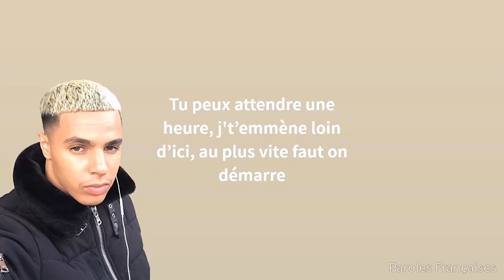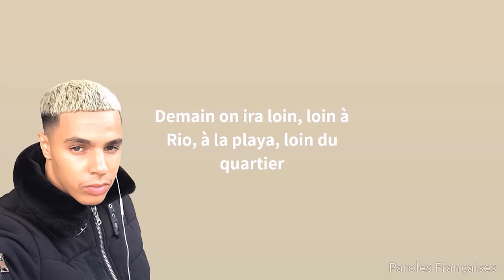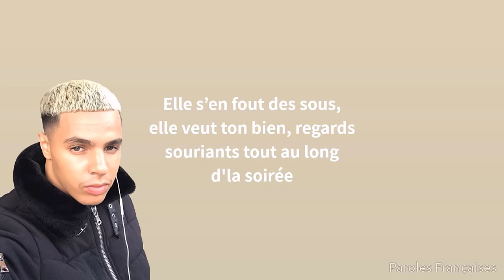Love de toi - Dinor rdt (Paroles/Lyrics)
✅Les paroles✅
Eh, eh, eh
Yo, eh, eh, eh
Elle est love de toi, elle est love de toi
Elle est love de toi, hun, hun, elle est love de toi
Y'a le bendo, les sous et toi, erreur réparée, on la nettoie
On vise le haut, on vise les étoiles, tu m'as piqué, aller sans la toile
Là j'suis pas trop d'humeur, l'avenir devant nous, j'arrive pas à ter-ma
Tu peux attendre une heure, j't'emmène loin d'ici, au plus vite faut on démarre
T'es rentrée dans ma vie, on s'est vus au quartier, t'es venue dans ma ville
Et ma fille, c'est ta fille, on navigue loin dans le navire
Des histoires, des blablas, j'ai pas la tête à ça mais pour toi, je pourrai assumer
On va au resto, j't'emmène à Merapar, avec Dinor, y a pas de cigare
Elle est amoureuse et tu sais bien, c'est une fille bien, crois-moi, faut la marier
Elle s'en fout des sous, elle veut ton bien, regards souriants tout au long d'la soirée
Tu sais plus comment faire, y a l'barrio à tes côtés, à t'engrener
Demain on ira loin, loin à Rio, à la playa, loin du quartier
Regarde-moi dans les yeux et dis-le-moi en face
Tous les deux, on ira dans les cieux, les erreurs, on efface
J'suis pas ton code PIN, j'te laisserai pas trois chances, dis à tes copines qu'elles te laissent, qu'on avance
Là, t'es bien coquine, c'est ça mon attirance, c'que tu penses, je le pense, y a pas de coïncidence
Eh, eh, oh, j'suis au studio, tu connais j'suis pas là, tu repères c'qu'il y a dans mon cala
Ça me dérange mais en vrai, c'est pas grave, écoute pas tes potes, ils racontent de la d
On appelle ça d'la jalousie, on sort dehors, on va se balader, on va régler tous nos soucis
Tu sais plus comment faire
Tu sais plus comment faire, tu sais plus comment faire, tu sais plus comment faire